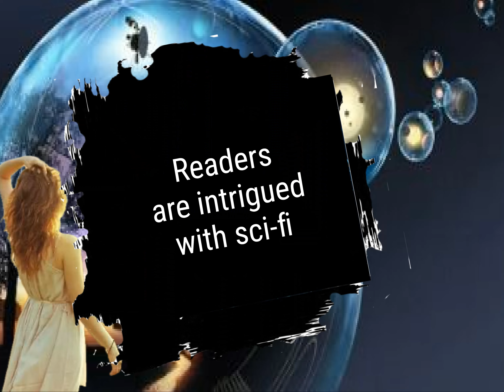TIME SHIFTED by L.M. Wasylciw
TIME SHIFTED – a paranormal time slip.
No one knew where Quinn was during those 4 years she was missing. Though there was lots of speculation by fortune tellers, ufologists, and quantum physicists. Everyone had their own theories about Quinn's disappearance and reappearance. Her pastor believed it to be a divine occurrence - a resurrection.